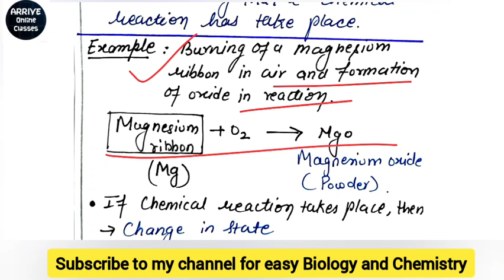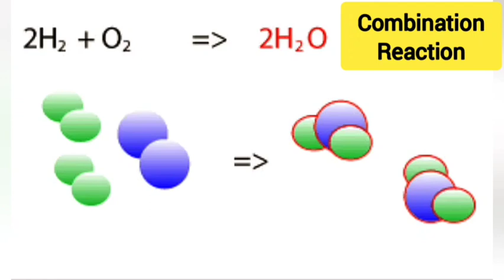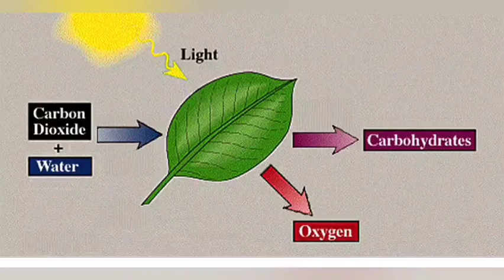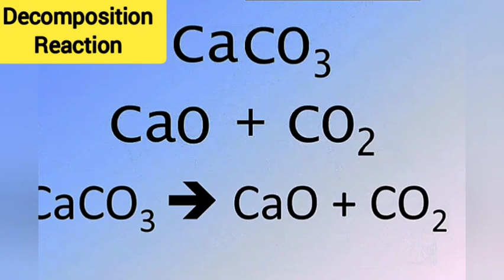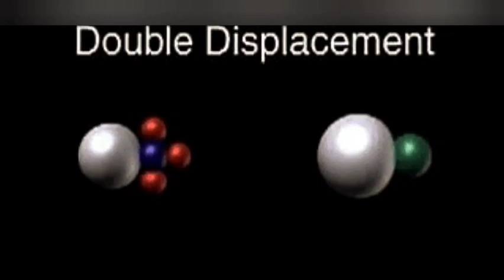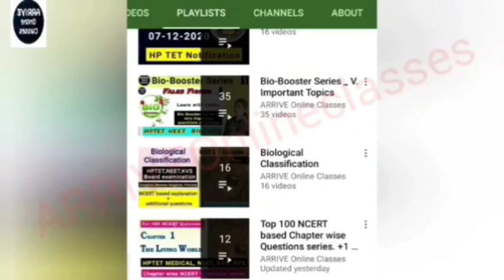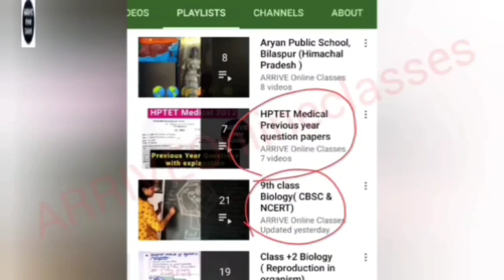Chemical Reactions and Equations (Chapter :1)Part-1_Basic NCERT Chemistry.By : Praveen Kumari Verma.